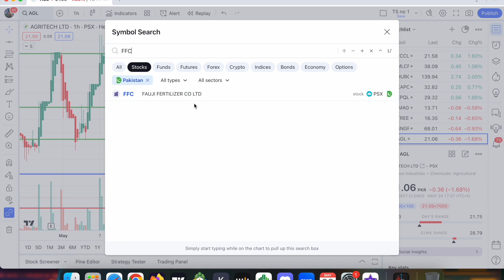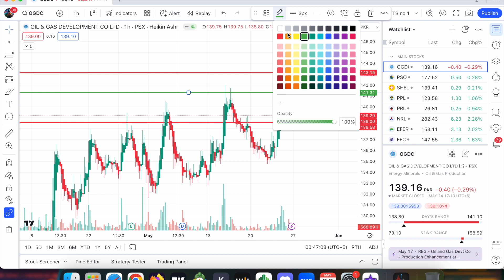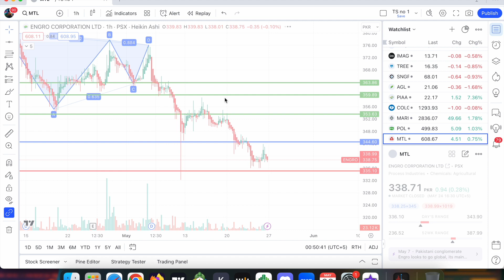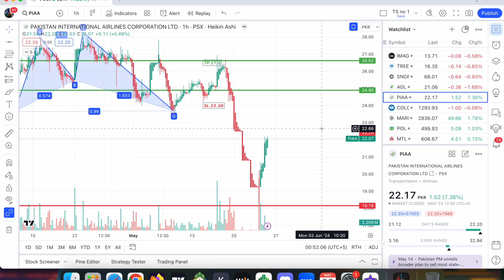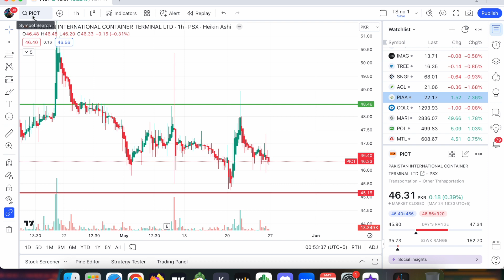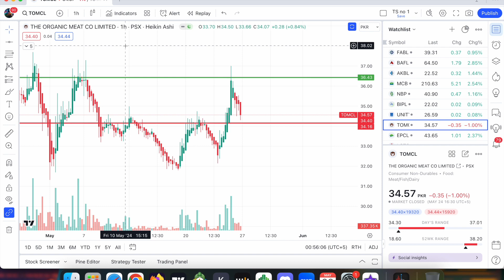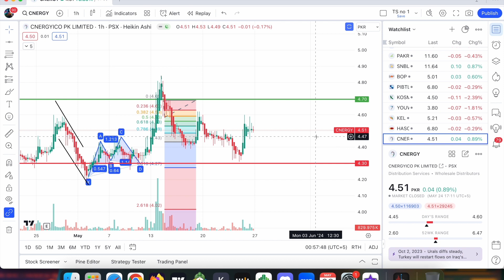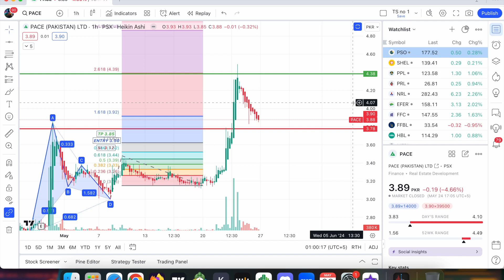PSX Weekly Buy and Sell Calls | 30 COMPANIES ANALYSIS | PSX Update